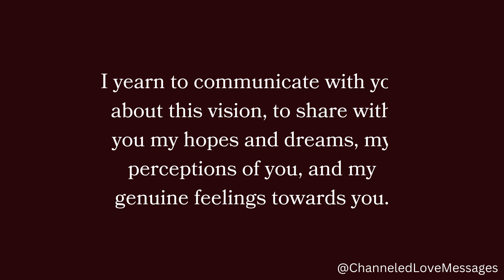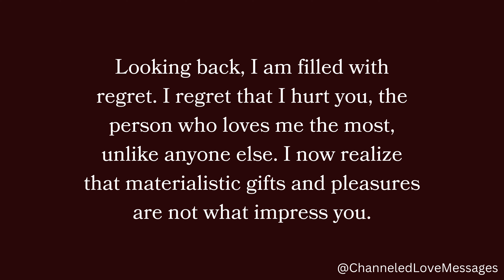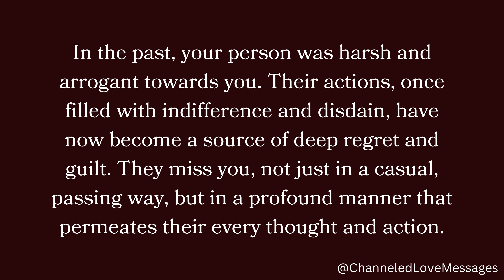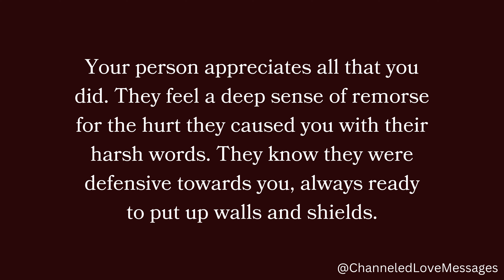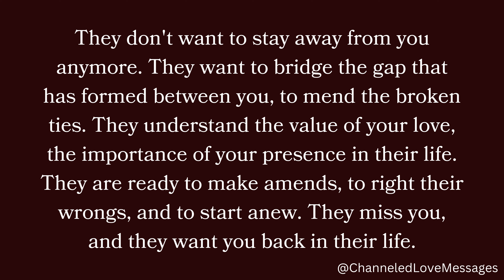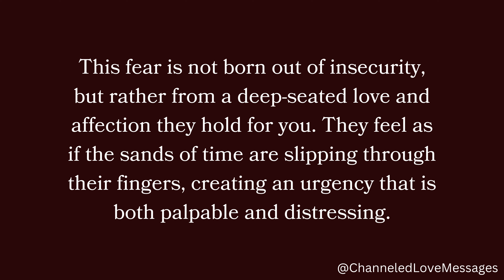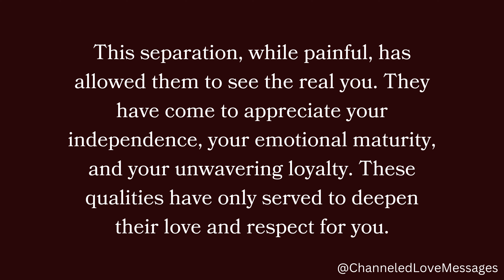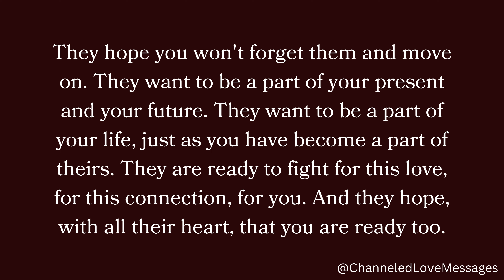You showed me how genuine, wonderful, and loyal you are. Your actions spoke louder than words...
You showed me how genuine, wonderful, and loyal you are. Your actions spoke louder than words...😍❤️🤗 channeled messages from your person